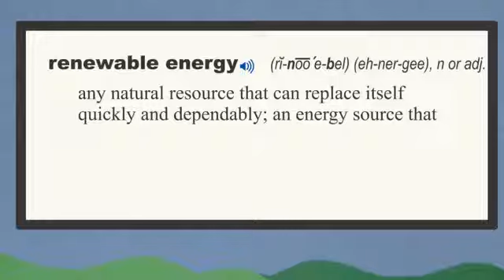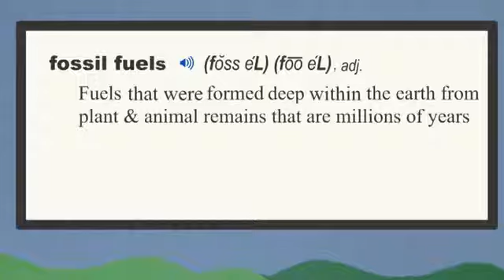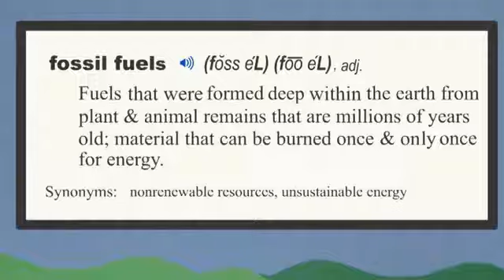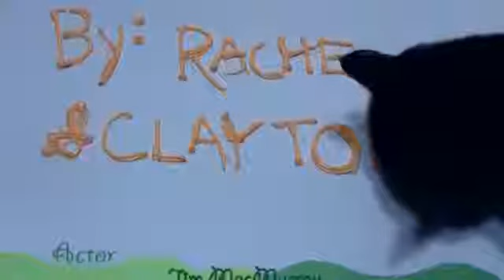Stop Motion Film Renewable vs NonRenewable Energy Sources